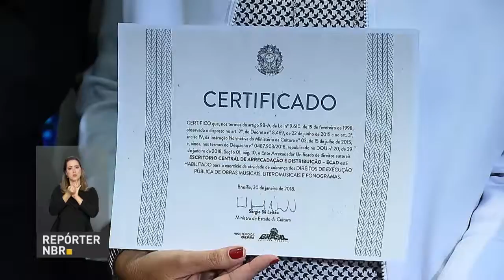Associações do setor cultural recebem certificado para arrecadar direitos autorais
REPÓRTER NBR - 30.01.18: Associações ligadas ao setor cultural receberam do governo o certificado de habilitação para arrecadar direitos autorais. O selo é uma garantia de que os músicos vão receber a remuneração correta pela reprodução de suas obras.